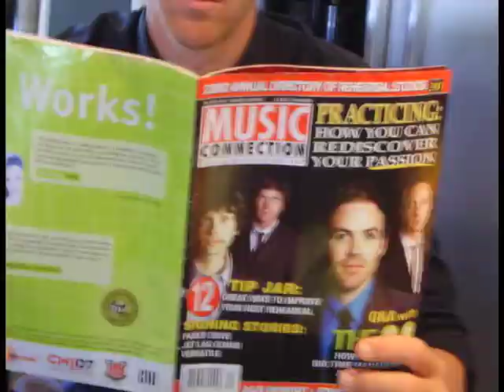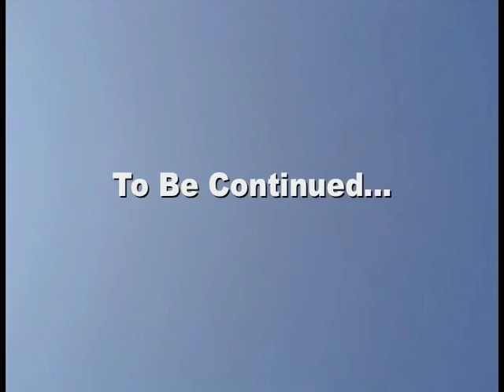A Morning With Anthony From The 88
Hello Friends! I would like to thank you in advance for watching my video. This video is a snap shot of my daily life. Boy, my life is great!! The video was made using Stop Motion Animation which, as you will see, very cool things can be done that are impossible with standard video. I hope you enjoy. Subliminal message: Buy our album. **Please note that no animals were hurt in the making of this video** -Anthony